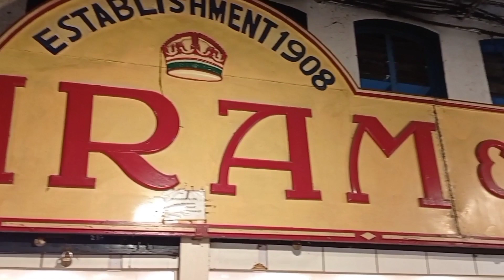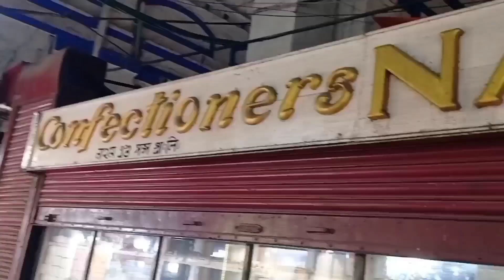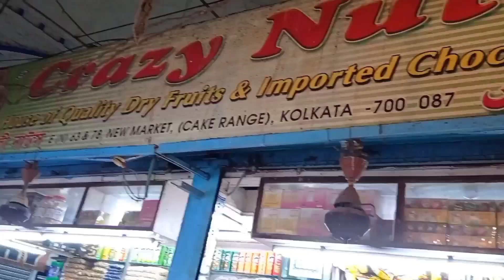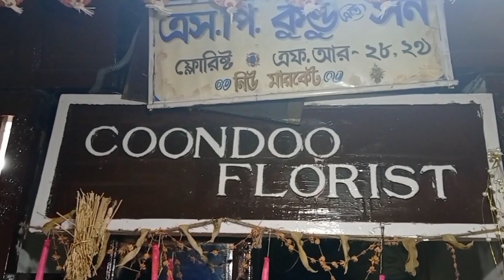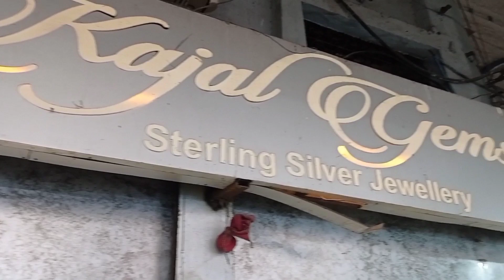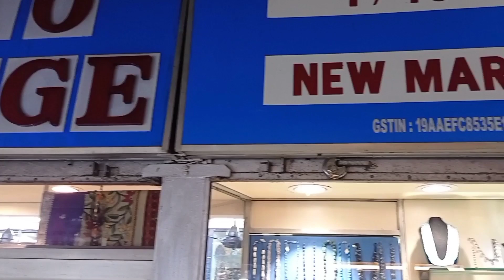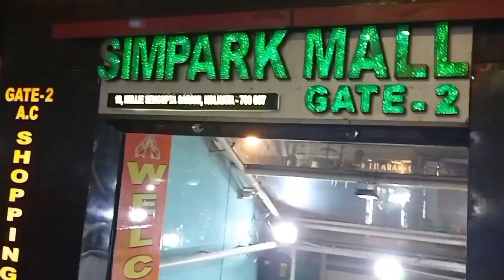100 Years Old Hogg Market in Kolkata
Hogg Market ,kolkata mainly know as New Market was thrown open to the English populace on 1st January ,1974.Despite the appearance of new AC Malls in kolkata, New Market, which has survived two devastating fires,remains at the core of shopping experience in the City with more than 2000 stalls under one roof sell almost everything.It is situated on Lindsey Street Kolkata